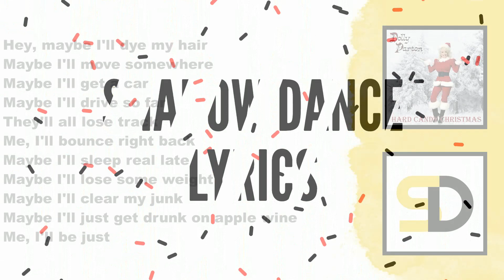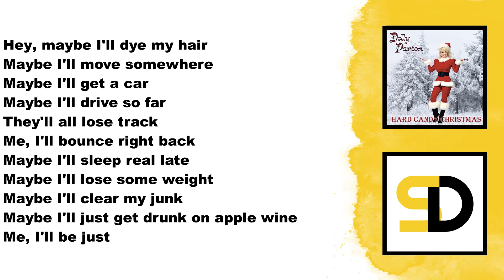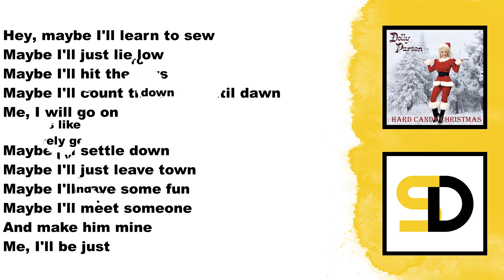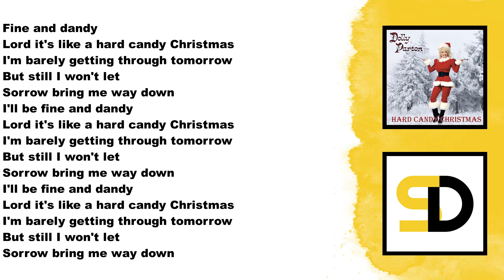Dolly Parton - Hard Candy Christmas (Christmas song) (Lyrics)